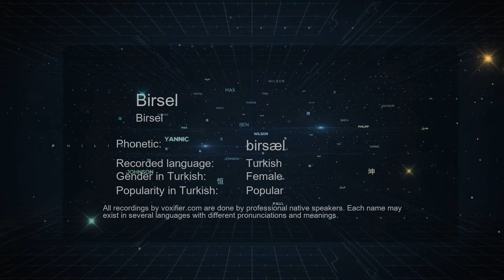How to Pronounce Birsel (Birsel) in Turkish - Voxifier.com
This is the Turkish pronunciation, gender, and phonetics recording of the name Birsel (Birsel). The same name may exist in other languages with different pronunciations. Check the meaning of name along with other possible pronunciations or similar names for free Voxifier uses the help of expert linguists to simplify pronunciations by replacing some special sounds with sounds more commonly available across all languages.